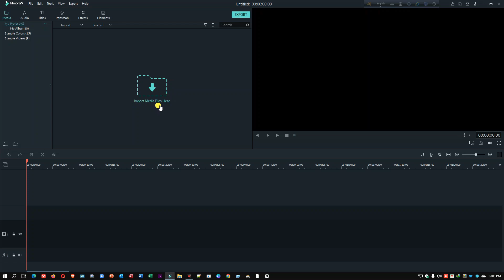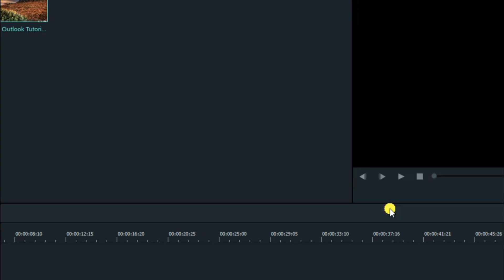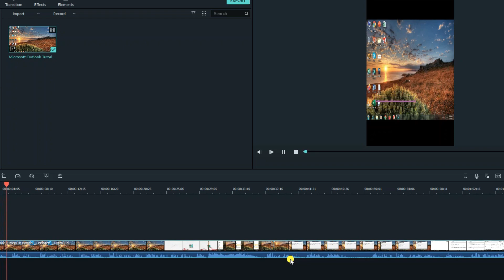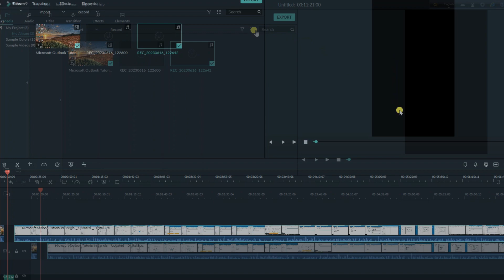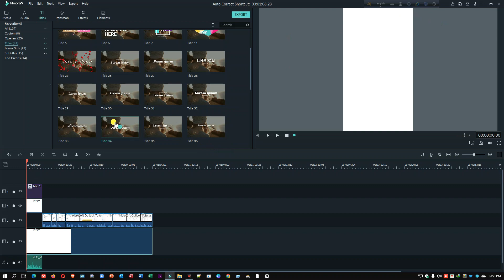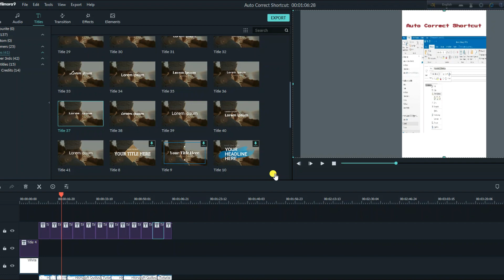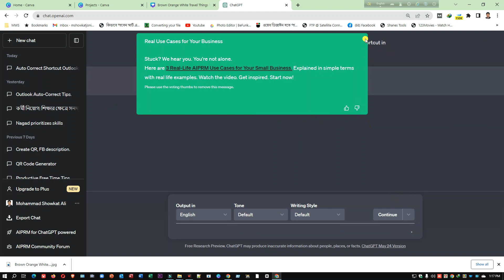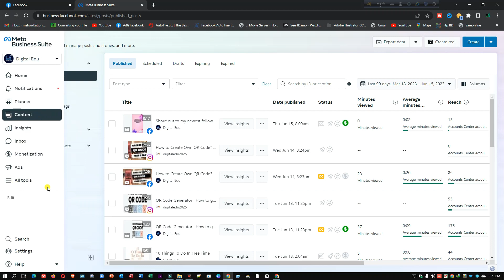How to Create Shorts or Reels with PC Laptop | Easy Tutorial for Beginners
Description:
🎬 Want to create captivating Shorts or Reels but only have access to your PC laptop? Look no further! In this step-by-step tutorial, we'll show you exactly how to produce engaging Shorts or Reels right from your computer. Whether you're a beginner or seasoned creator, this comprehensive guide will walk you through the process from start to finish.
🖥️ Learn how to plan your content, edit your footage like a pro using popular software, add music and effects, and optimize your video for the Shorts or Reels format. We'll cover everything you need to know to create eye-catching content that stands out on platforms like YouTube Shorts and Instagram Reels.
💡 Ready to unleash your creativity and make your mark in the world of short-form video? Watch our tutorial now and start creating stunning Shorts or Reels with your PC laptop today!
Let's dive into the exciting world of Shorts and Reels together!